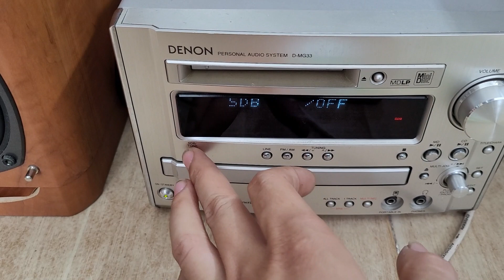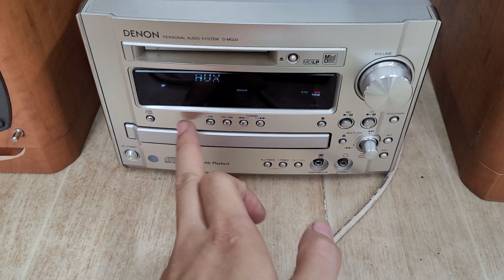cục công suất denon mg33 hàng đẹp giá 1.690.000 lh 0966594581 & 0979891682